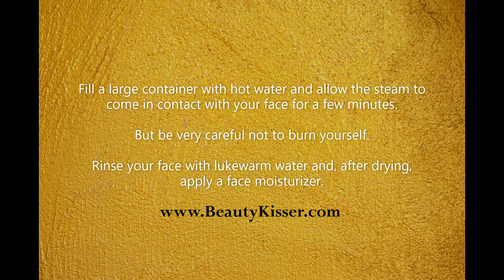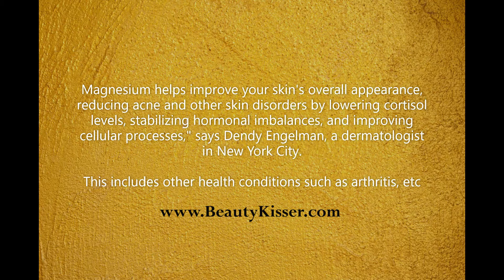How to Get Rid of Acne Overnight | Cream for Body Acne, Back Acne, Pimple Marks Removal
Looking for how to get clear skin naturally and get rid of acne for good? Then watch this video till the end.

body cream for stretch marks
cream for body acne,
cream for back acne,
back acne scar removal cream,
cream for hyperpigmentation on face,
cream for pimple marks removal,
how to get clear skin naturally,
body cream for dry skin,
body cream for very dry skin,
body cream for toning black skin,
cream for stretch marks,
cream for acne scars,
cream for acne prone skin,